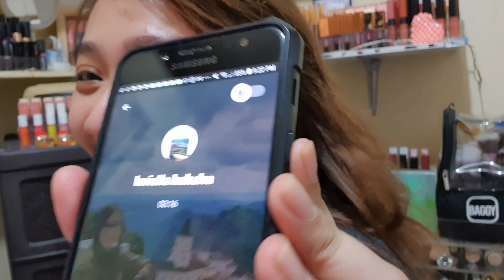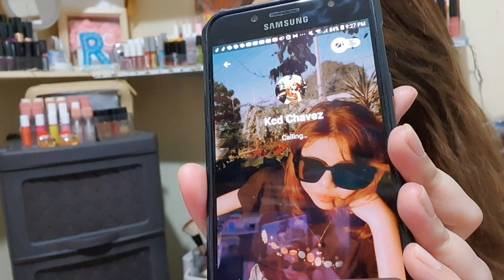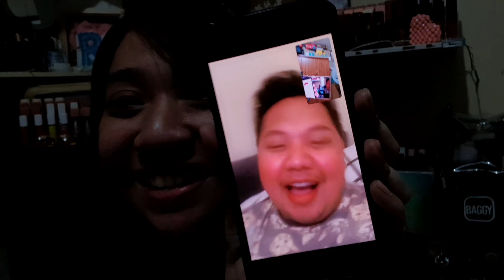PRANK CALLING MY FRIENDS|RalitsaJH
hello guys 1st time ko to and kinabahan tlga ang ate mo girl hahaha but anyways lahat ng sinabi ko ung sinabi nila please to not take it seriously biro biruan lng to hihi hope you guys like this video 😘

Artsy Fartsy IG page: artworkbyR